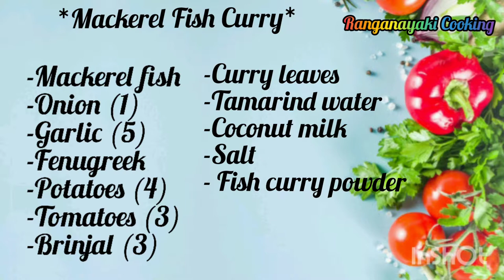கானாங்கெளுத்தி மீன் குழம்பு - KARI SARDIN IKAN MACKEREL - MACKEREL SARDINE CURRY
INGREDIENTS:
1. Mackerel fish
2. Onion
3. Garlic
4. Fenugreek
5. Potatoes
6. Tomatoes
7. Brinjal
8. Curry leaves
9. Tamarind water
10. Cocunut milk
11. Milk
12. Fish curry powder

STEPS:
1. Firstly heat the pan
2. And pour some oil
3. Add in fenugreek
4. Add in garlic
5. Add in onion
6. Add in curry leaves
7. Add potatoes
8. Add brinjal
9. Add tamarind water
10. Add fish curry powder
11. Mix well all the ingredients
12. Close the pan and leave it boil for a few minutes
13. After few minutes open the lid
14. And mix it well
15. Add in the half of the coconut milk first
16. Mix it well again
17. Then add in other half of the coconut milk
18. Leave it boil for a few minutes
19. Then add in the tomatoes
20. Finally add in the mackerel sardine
21. And then mix well all the ingredients
22. Add in salt as required
23. Ready to serve!